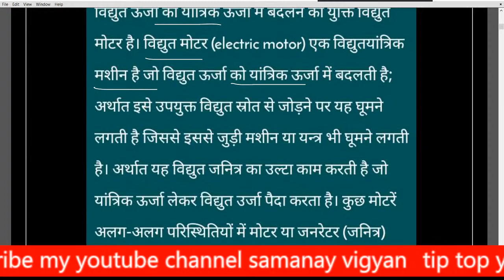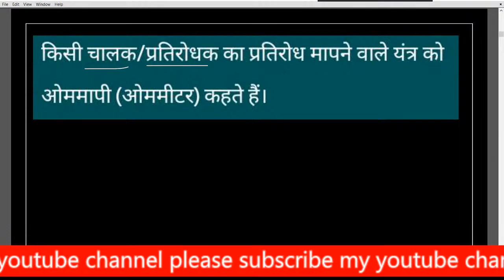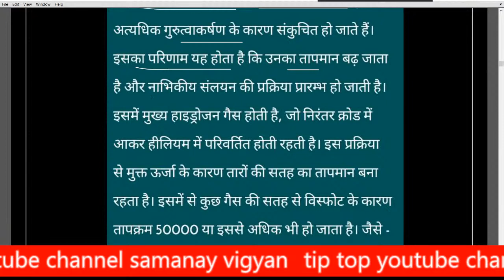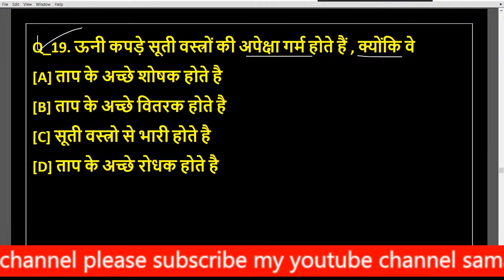Top Science questions for mp police 2020 | TIP TOP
🇮🇳जय हिंद🇮🇳

मैन टेलीग्राम ग्रुप से जुड़ने के लिए